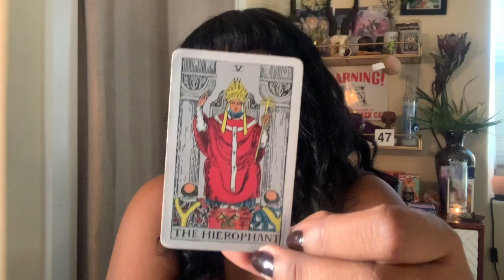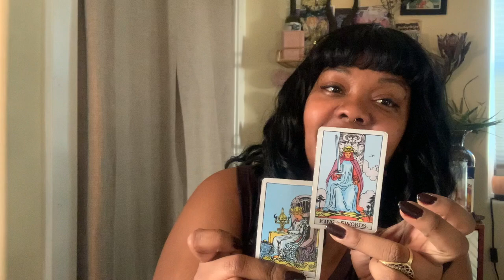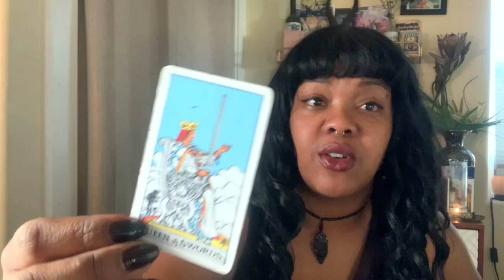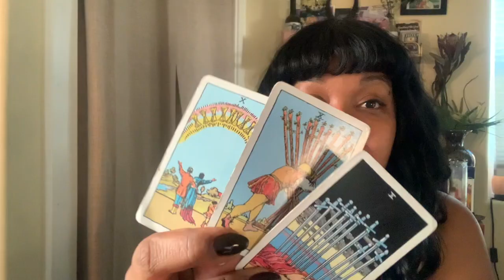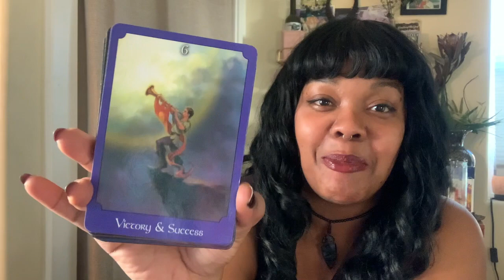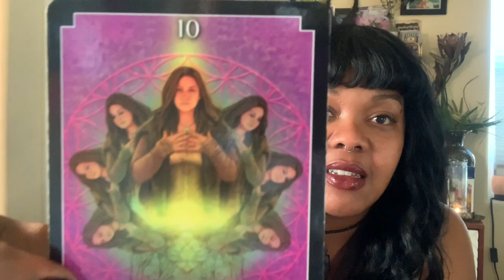♑️ Capricorn September 2020 // 🎢 It’s been a wild ride but we’re done now ✌🏾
Capricorn,

Tarot: 8 of Wands

Making fast moves! If you had something planned, it may happen sooner than you anticipated so be ready. By being ready I mean — open to things happening at a rate that is outside of your control. If you can be okay with your preparations being ‘wasted’ (meaning you weren’t done preparing) you’ll be alright.

Which means that you can actually enjoy the fact that something unexpected happened. Also: your specific relationship to spirituality or how to live may be in direct opposition with an outside force. This could be between you and a partner or you and your partner’s family.

If it’s a roommate situation — diffuse it before you get too into it. Don’t get caught up in how this person is manipulative or how persistent they are in messing with you. (They may have come at someone who is more sensitive in a way that was uncalled for. That was your line.)  Just pull the plug on their game and give them their options. You don’t need to leave — they do.

Want to connect or book a private reading? Check me out on Instagram @trapvelmatarot . I have older readings posted on there and it’s hella fun to interact.